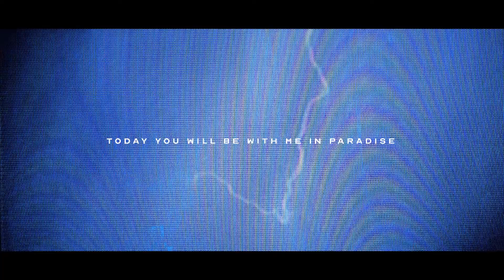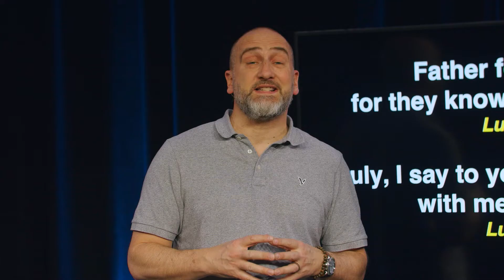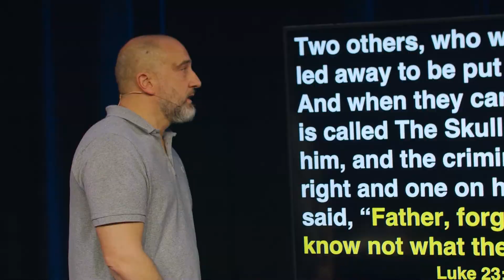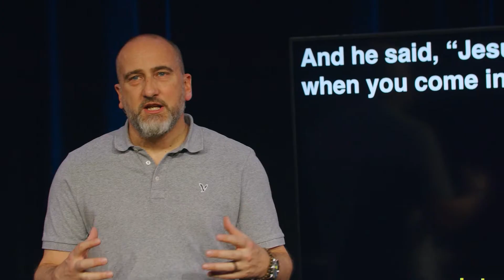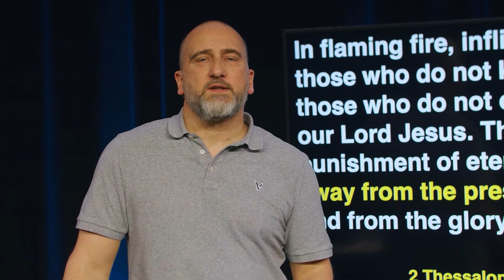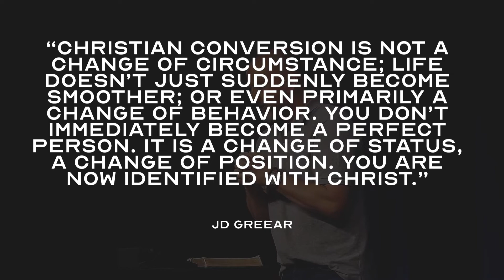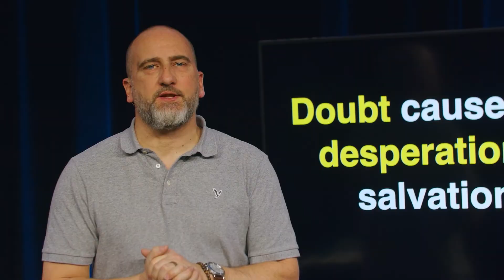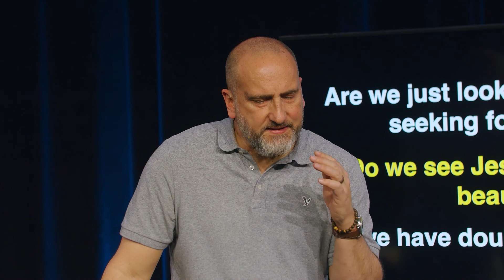Last Words - Week 2 - Mile City Church